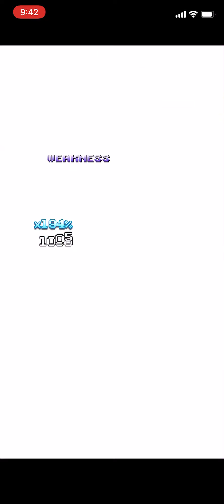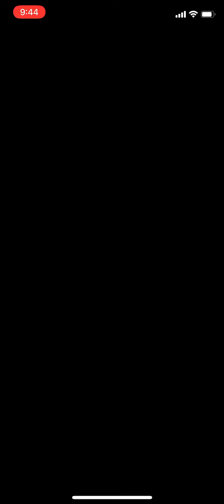【FFRK】#.889 Labyrinth Dungeons Alexander Magic 迷宮 アレキサンダー 魔法有効 650 ラビダンボス ゲーム実況無し撃破動画！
aloha~♬

こんにちわ！FF好きDJによるファイナルファンタジーレコードキーパーのゲーム実況やってる、DJソアライズです！

今回はラビリンスダンジョンシーズン3【迷宮】アレキサンダーの魔法有効650の撃破動画をお届け

海外の方や幅広い方にスマホなどのデバイスで気軽に見ていただけるように縦動画にて顔出し無し実況無しでお届けします。

アレキサンダーの初見から初回撃破のライブアーカイブはこちらです

FFRKの最近の動画も見て頂けら幸いです！

キャラ愛No.1のコンプ済みのFFXゆうな様を完全体にする動画はこちらです！

最後まで見ていただけたら幸いです！

「リアルもゲームも世界中を旅するのが好き」をテーマに現実世界もゲームの正解も色々ところを探検しながらエンタメ系の動画アップしてるチャンネルです！

海外の旅動画はこちらから！

ゲーム専用チャンネルはこちら！